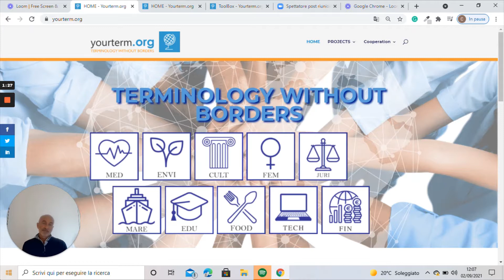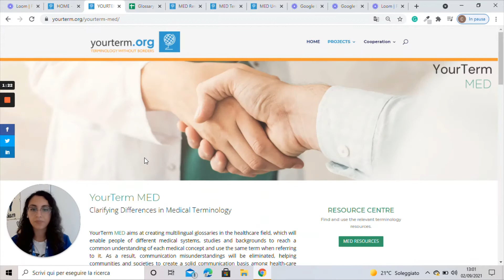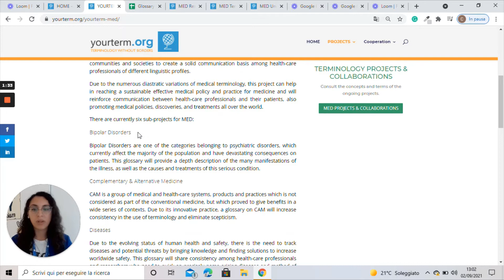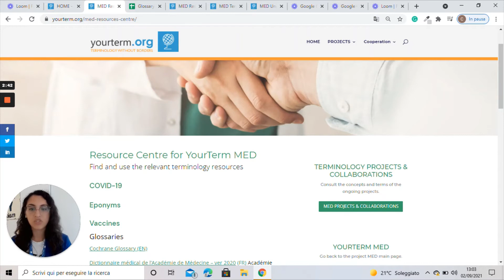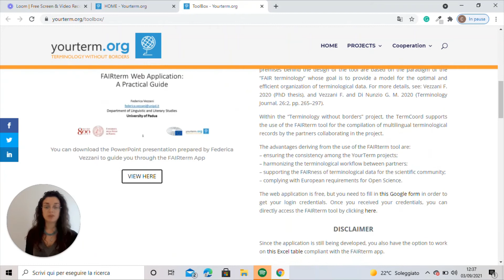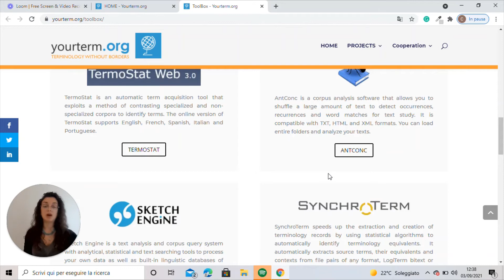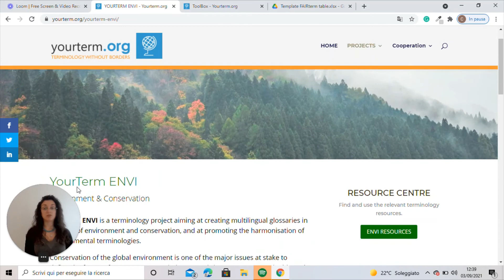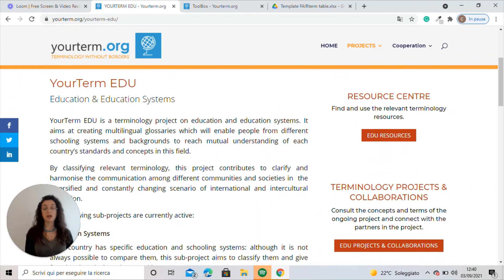Terminology Without Borders Presentation - September 2021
Collaboration of the European Parliament with a network of universities on multilingual terminology projects.